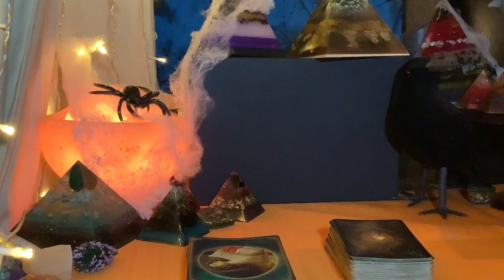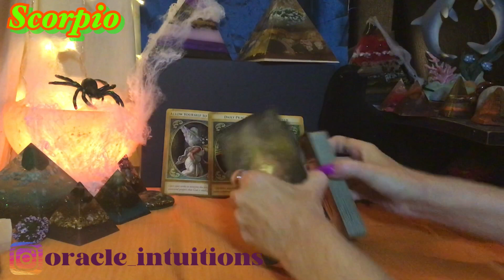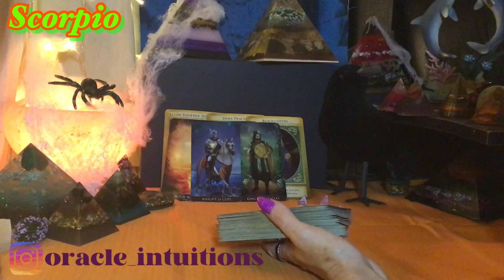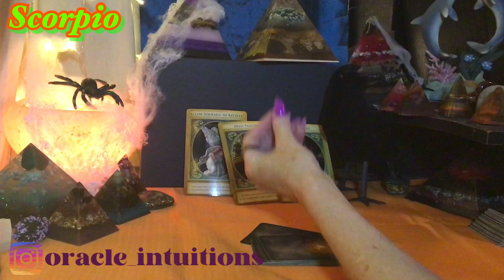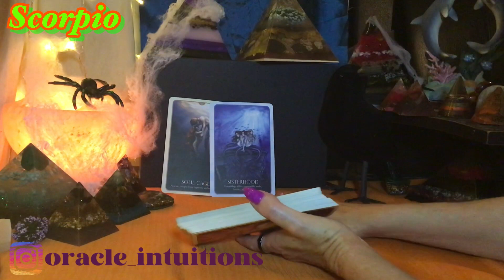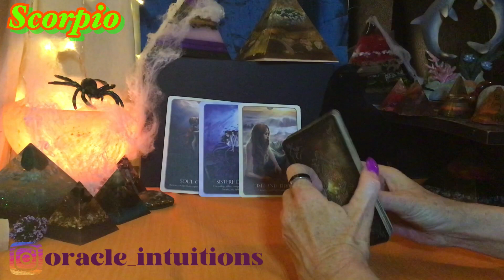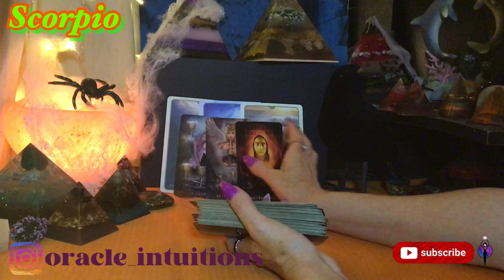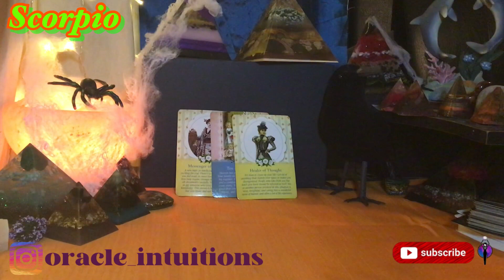SCORPIO ~ WEEKLY TAROT READING FOR OCTOBER 30th TO NOVEMBER 6th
Scorpio Weekly energy tarot readings for relationships and mind, body, soul October 30th to November 6th, 2020

00:01:06 ~ Scorpio

Readings on my channel are always free!!  If you wish to make a donations towards my channel, it is greatly appreciated!

Weekly:

Saturdays – Live @ 1:00 mtn ~ Romance / Love focus with Q/A

Decks used in this video are as follows:

Le Vampire by Lucy Cavendish
Magical Le Mermaids and Dolphins by Doreen Virtue
Archangel Animal Oracle Cards by Diana Cooper
Animal Tarot Cards by Radleigh Valentine
Oracle of Shadow and Light by Lucy Cavendish
Tarot of Dreams by Ciro Marchetti
Sacred Rebels by Alana Fairchild